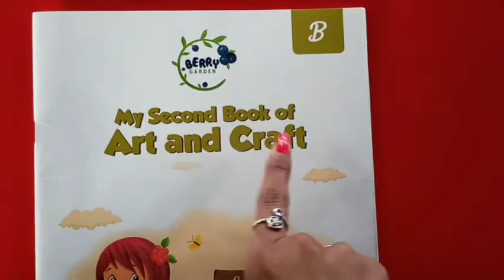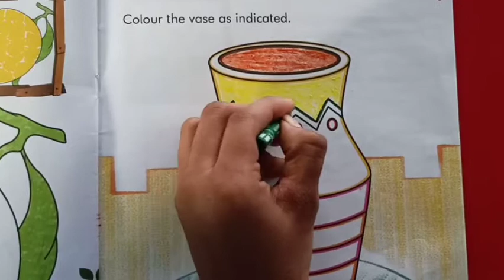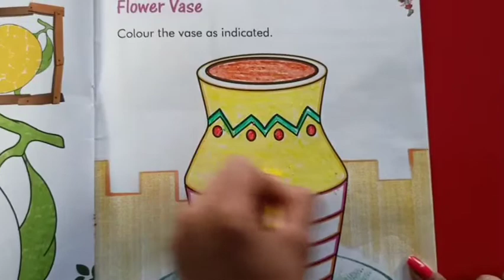Class : LKG // Drawing // Colouring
Teacher : Ms. Shivani Devatwal